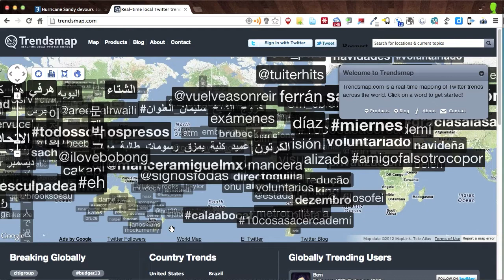Trendsmap.com 50 Sites submission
GarrisonSites.com submission for TIES 2012